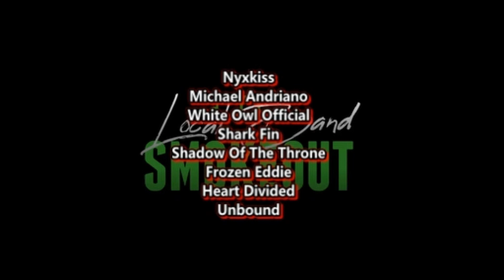Safe to Fail - Rolling Inward ( Reaction / Review ) METALCORE FROM MEMPHIS